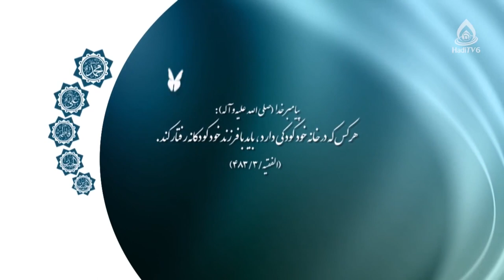اختلال اضطراب جدایی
اضطراب کودکان و نوجوانان، قسمت ۳
شماره تماس: 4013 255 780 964+